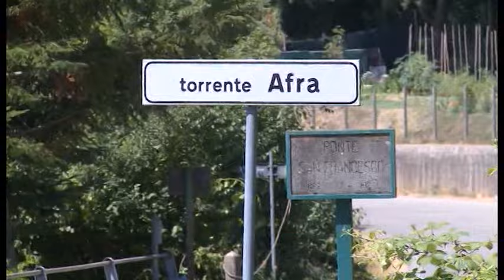Katia Dell'Omarino. Indagini verso una svolta, sotto la lente degli inquirenti 10 soggetti